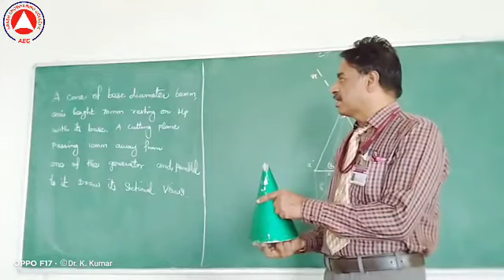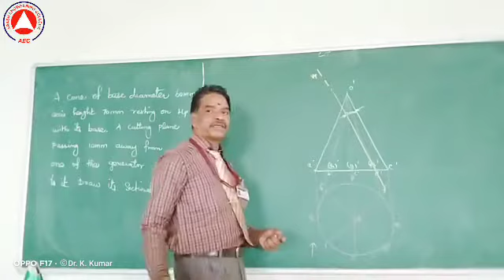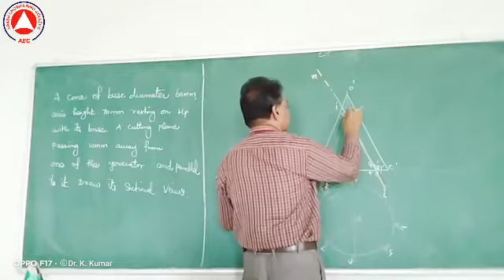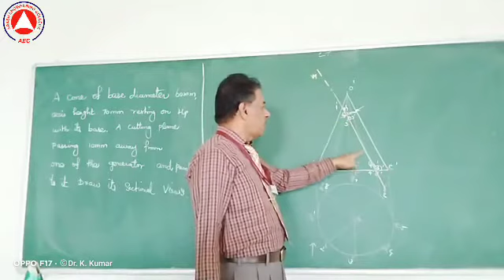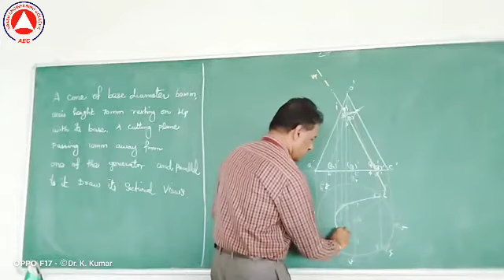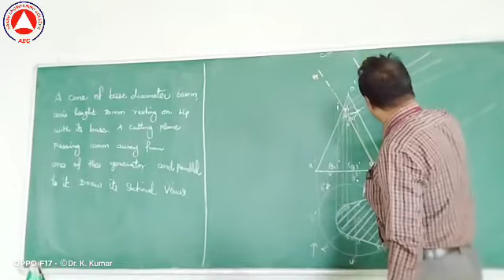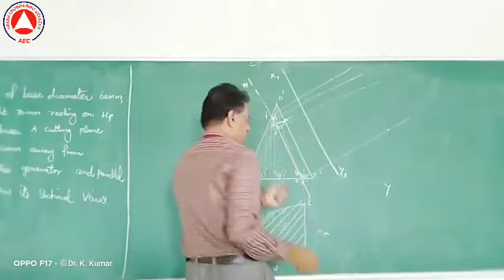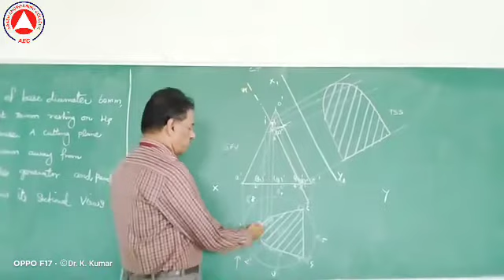Lecture 7 Section of Solids Cone 1